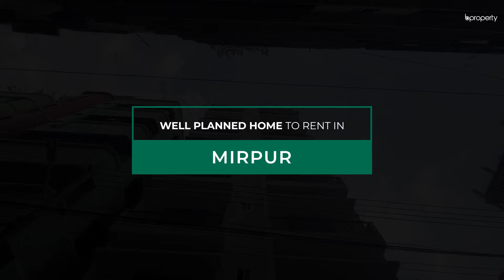Well Planned 1,050 sft Flat for Rent in Mirpur - Dhaka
Mirpur was originally built as a residential area which has kept its good name for a while now. There are happy residents and plenty of houses in the area. The 1,050 sft house features all rooms in a neatly arranged order. Every essential facility comes with the apartment and you will find that nothing is left out.